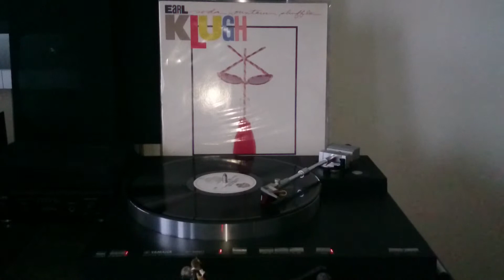Yamaha PF-850 - Earl Klugh - (vinyl)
Earl Klugh: Soda fountain shuffle
Superb album with great dynamics 👌🎶🔊